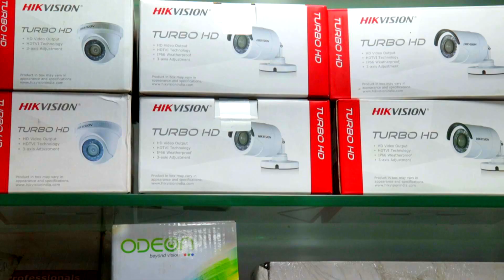കൊരട്ടി ലയൺസ്‌ ക്ലബ്ബ് പൂവൻകുല സമർപ്പിച്ചു.